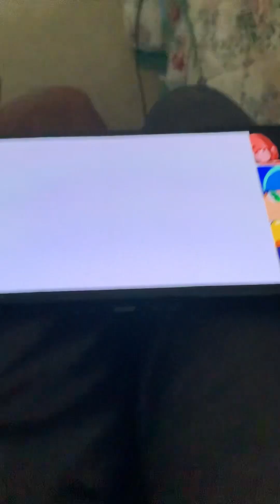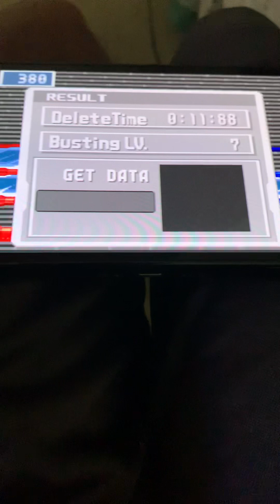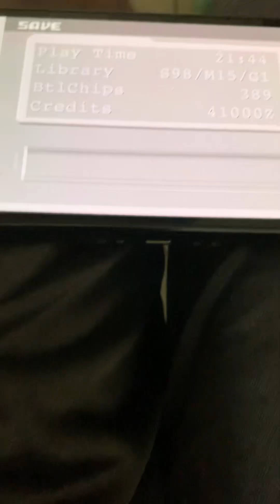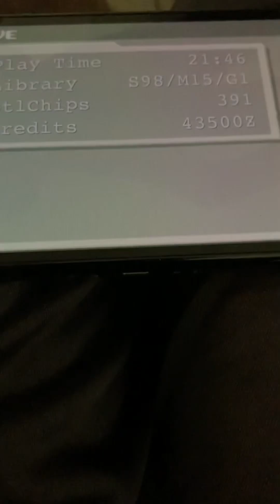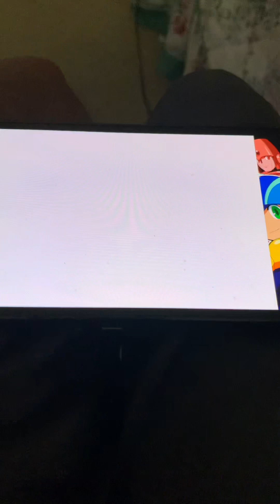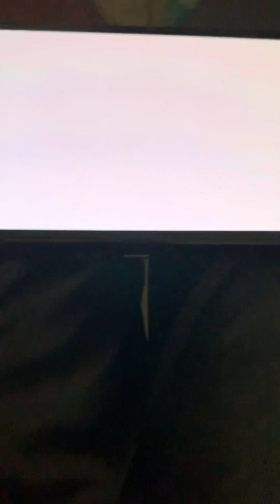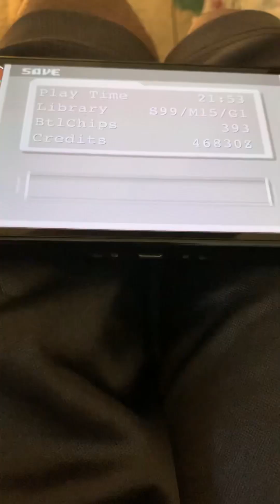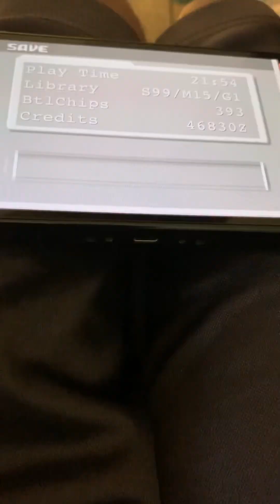Blackmind program & back to Undernet! - Megaman Battle Network 3 Blue